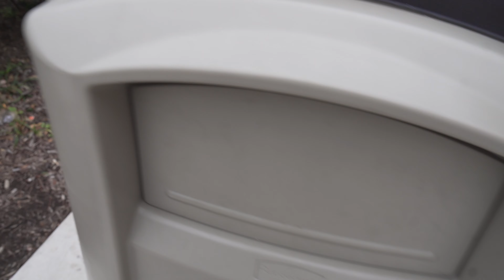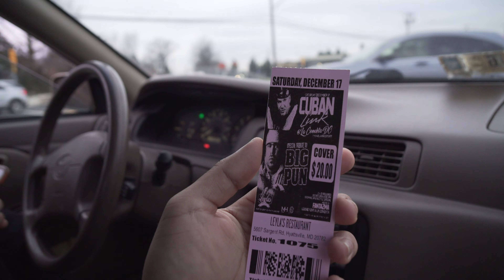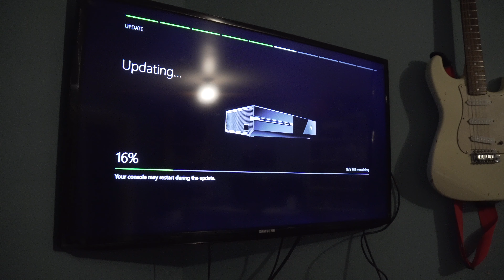Ball Me Blazer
As my sister learns to play lacrosse she learns its not as easy as it look.